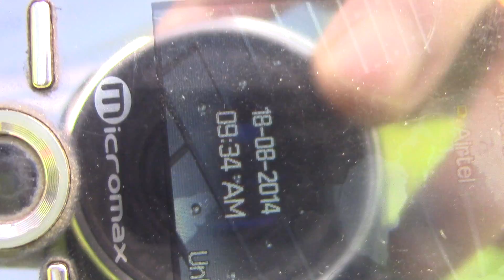Baya starts building a new nest (at 3 32 min in this video) with multiple strands.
Baya weaver can literally build castles in- air !!This video shows the starting of a new nest. This is equivalent to foundation laying in construction of our houses- a strong foundation firmly held by the ground. In case of Baya the foundation is firm attachment to the twig in air. Baya does it by knitting a complex knot braided by multiple strands of fibrous leaves  like those of the palm tree where it is common to see  a Baya colony around  near Paramanu Nagar, Indore.  Also common in Alirajpur district of MP, India, where I have been watching for a couple of years.

In the  last one  minute in this video  watch a magnified image of  the inside of a nest which had fallen off from the tree  previous  night.  The later part  after about 4 min was recorded with the camera  fixed in stand right below the tree looking up to monitor the activities inside the nest if possible.Not much could be seen because not much light penetrated nests from  the surrounding